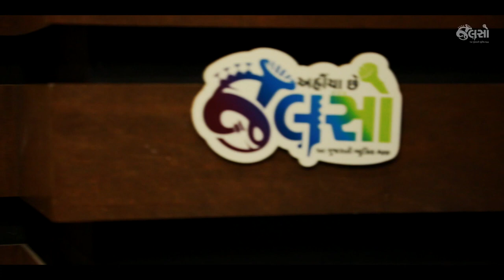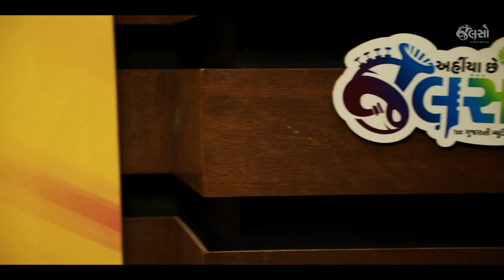Maru Vanaravan Chhe Rudu | Devangi Patel | Jukebox Music (Gujarati Songs)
Popular folk artist Devangi Patel's Live Jamming concert at Jalso. Here is the solo track from it. All her live jamming song tracks are available on Jalso application. Jalso is world's first application dedicated to Gujarati music & literature. to see Live Concerts by popular and legendary Gujarati artists, every Friday, from 8pm onwards.